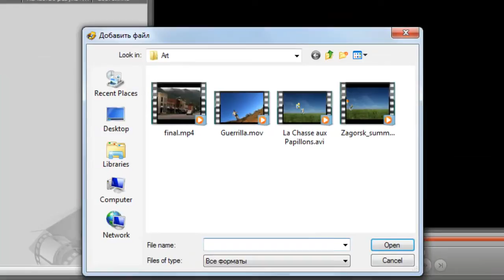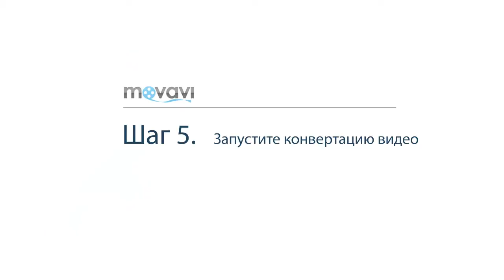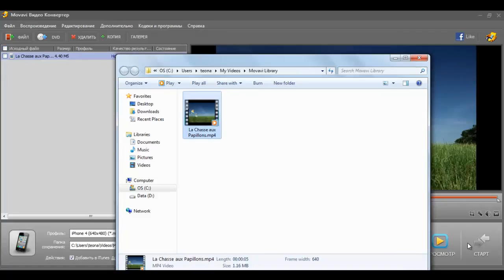Как конвертировать видео для разных устройств в программе Конвертер Видео Movavi 11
Конвертировать видео просто и быстро! Видеоконвертер Movavi 11 позволяет конвертировать видеофайлы для более двухсот различных устройств: мобильных телефонов, смартфонов, планшетов, коммуникаторов и других. Скачайте бесплатную версию программы

Ультрабыстрый конвертер видео Movavi для Windows – это простой способ конвертировать фильм или видео клип в другой формат. Более того, в программу встроены функции видеоредактора – можно сразу редактировать видео файл, вырезать лишний фрагмент, обрезать ненужное. Но возможности по видеомонтажу не заканчиваются – используйте инструменты по обрезке и повороту картинки, настройке и улучшению качества. Этот видео конвертер умеет извлекать аудио из видео и сохранять музыку из клипов и любимых фильмов. Программа работает с большинством популярных видеоформатов, а десятки пресетов для мобильных устройств позволят сохранить видеоклип на смартфоне или планшете. Попробуйте бесплатную версию Конвертера видео Movavi сегодня!